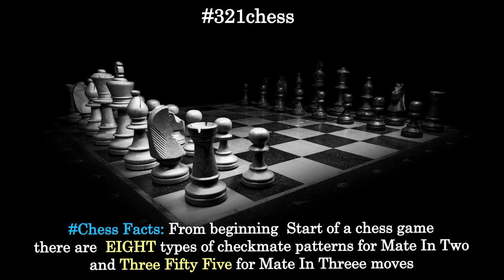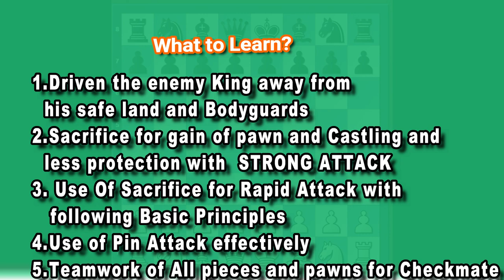Napoleon Attack/Fried Liver Attack - Chess Lessons in Marathi with English Subtitles CC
चेस व्हिडीओज  मराठी मध्ये ! अनुभवी प्रशिक्षक आणि  आंतरराष्ट्रीय मानांकित फिडे रेटेड  प्लेयर यांच्याकडून!
[Event "?"]
[Site "Rome"]
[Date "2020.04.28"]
[Round "?"]
[White "Napoleon Attack, /Fried Lever Attack"]
[Black "Two Knights Defence"]
[Result "1-0"]
[ECO "C57"]
[PlyCount "47"]
[EventDate "1610.??.??"]
[EventType "game"]
[EventRounds "1"]
[EventCountry "ITA"]
[Annotator "prnvsir"]

1. e4 e5 2. Nf3 Nc6 3. Bc4 Nf6 4. Ng5 d5 5. exd5 Nxd5 6. Nxf7 Kxf7 7. Qf3+ Ke6
8. Nc3 Nce7 9. d4 c6 10. Bg5 h6 11. Bxe7 Bxe7 12. O-O-O Rf8 13. Qe4 Rxf2 14.
dxe5 Bg5+ 15. Kb1 Rd2 16. h4 Rxd1+ 17. Rxd1 Bxh4 18. Nxd5 cxd5 19. Rxd5 Qg5 20.
Rd6+ Ke7 21. Rg6 Qd2 22. Rxg7+ Kf8 23. Rg8+ Ke7 24. Qh7# 1-0